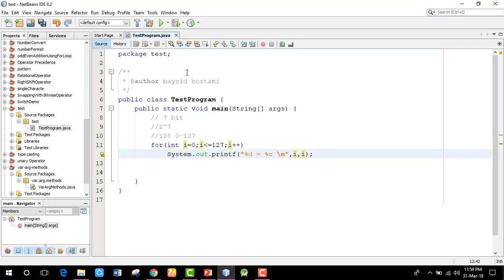how to print ASCII Character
how to print ASCII Character Znak ASCII java program java tutorial ASCII-Code ascii code in java ascii value of a character show ascii character in java
in this tutorials, I will show printing ASCII character according to ascii value